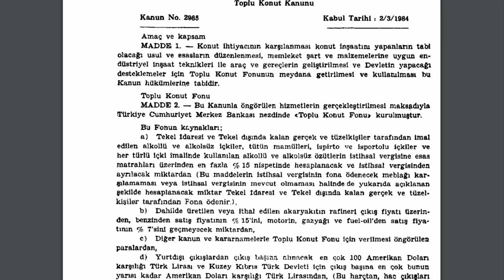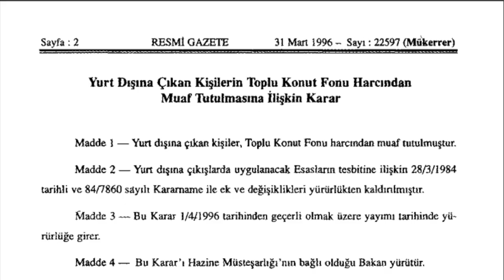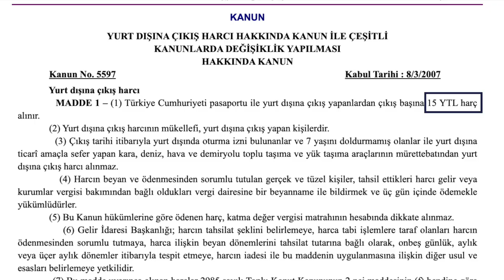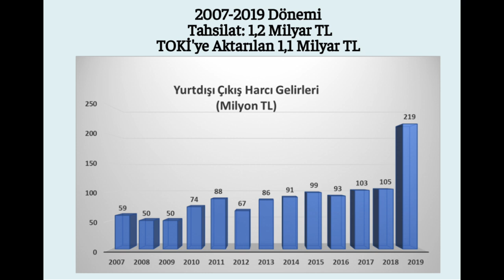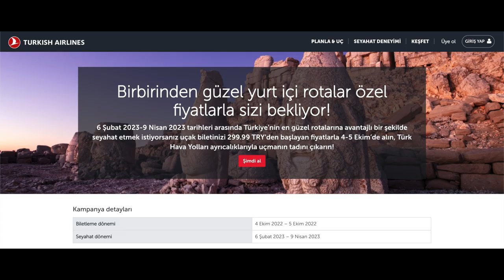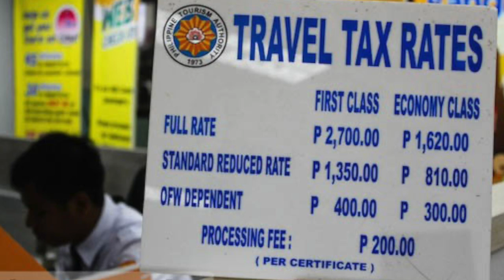YURT DIŞI ÇIKIŞ HARCI HANGİ ÜLKELERDE VAR?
Türkiye'de yurt dışı çıkış harcı, 300 TL olacak. Bu son 3 yılda %1900 zam anlamına geliyor! Yurt dışı çıkış harcı ne zaman hayatımıza girdi? Hangi yıllarda ne kadar zamlandı? Harç ile elde edilen gelirler nereye gidiyor? Vatandaşlarından yurt dışına çıkarken ekstra vergi alan ülkeler hangileri? Yurt dışı çıkış harcından kimler muaf tutuluyor? Yurt dışı çıkış harcının tüm tarihçesi videomuzda...